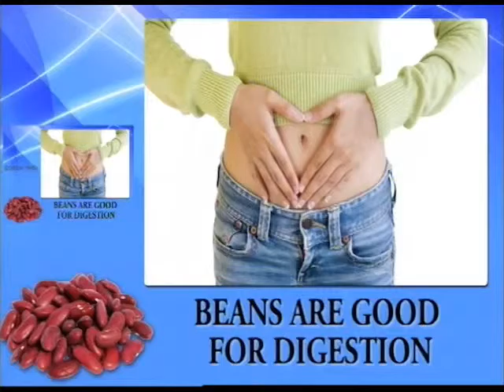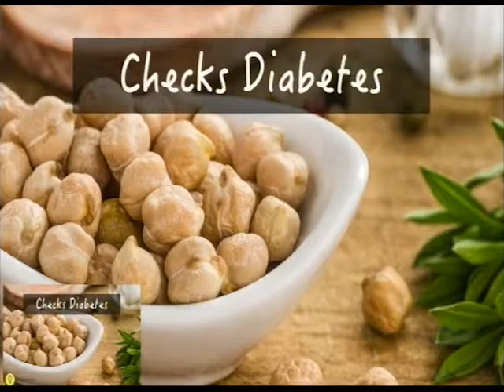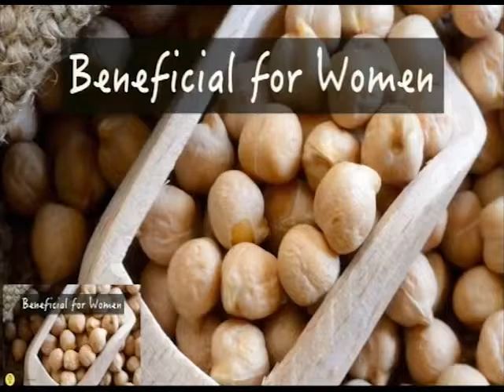Diet Myths TV Program - KTV2 - Benefits of Beans - Hyatt Al Sayegh, DDI